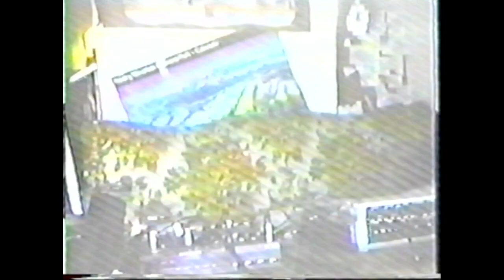YDHWM 4804 Sweet Beans & Corndogs 231113 Monday